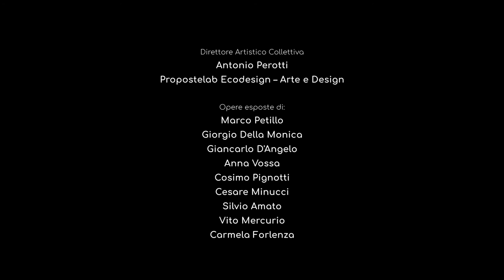I nonni di Sicignano - Palazzo Belvedere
Si. È proprio vero, il Sud della Campania è il luogo in cui si vive a lungo e bene grazie alla dieta mediterranea e allo stile di vita.
A confermarlo è lo studio Ciao (Cilento on Aging Outcomes Study) a cura dell’università di San Diego in California, La Sapienza di Roma, la Lund di Malmoe in Svezia, il Waltraut Bergmann Stiftung di Berlin, il Great Italy (Global Research on Acute Conditions team) e il Parco Nazionale del Cilento, Vallo di Diano e Alburni.